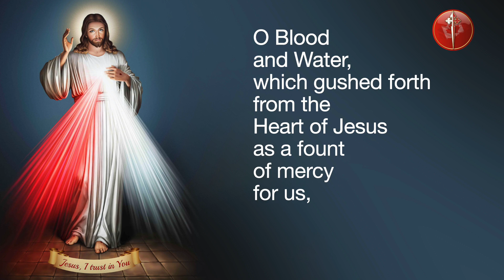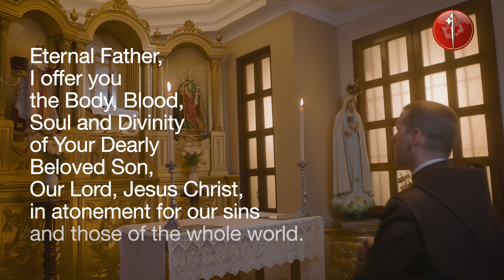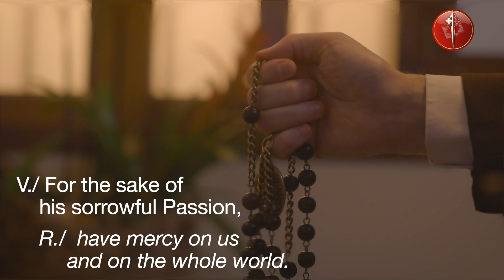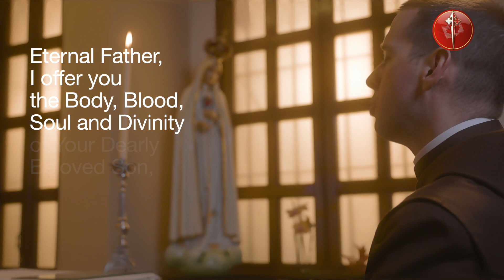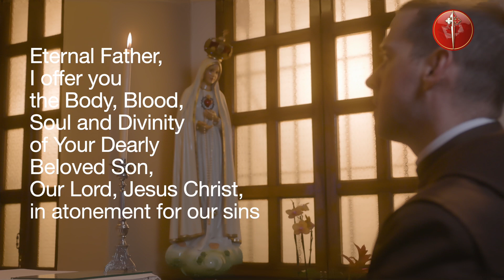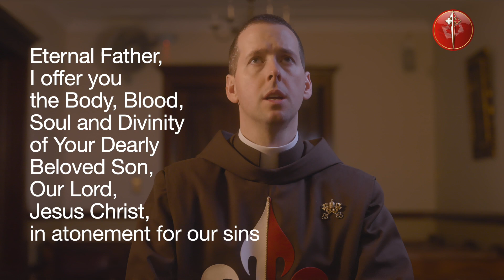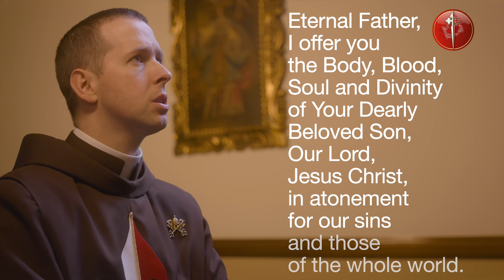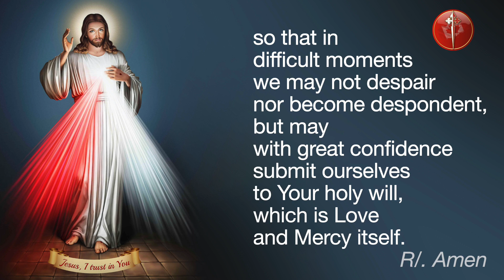Daily Divine Mercy Chaplet With Fr Ryan Murphy EP - Nov 22, 2023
Today, November 22, Daily Divine Mercy Chaplet with Fr Ryan Murphy EP and the Heralds of the Gospel Canada.

Topic of the Day: "The graces of My mercy are drawn by means of one vessel only, and that is - trust." - Diary, II, 1578

00:00 In the name of the Father…
00:06 You expired, O Jesus, but the source of life gushed forth for souls, and the ocean of mercy opened up  for the whole world. O Fount of Life, unfathomable Divine Mercy, envelop the whole world and empty Yourself out upon us
00:38 O Blood and Water, which gushed forth from the Heart of Jesus as a fount of mercy for us, I trust in You
00:56 Our Father...
01:22 Hail Mary...
01:41 I believe in God, the Father almighty, Creator
02:38 Eternal Father, I offer you the Body and Blood, Soul and Divinity of Your Dearly Beloved Son, Our Lord, Jesus Christ, in atonement for our sins and those of the whole world.
02:52 For the sake of His sorrowful Passion, have mercy on us and on the whole world.
03:45 Eternal Father, I offer you the Body and Blood, Soul and Divinity of Your Dearly Beloved Son, Our Lord, Jesus Christ, in atonement for our sins and those of the whole world.
04:00 For the sake of His sorrowful Passion, have mercy on us and on the whole world.
04:53 Eternal Father, I offer you the Body and Blood, Soul and Divinity of Your Dearly Beloved Son, Our Lord, Jesus Christ, in atonement for our sins and those of the whole world.
05:06 For the sake of His sorrowful Passion, have mercy on us and on the whole world.
06:00 Eternal Father, I offer you the Body and Blood, Soul and Divinity of Your Dearly Beloved Son, Our Lord, Jesus Christ, in atonement for our sins and those of the whole world.
06:16 For the sake of His sorrowful Passion, have mercy on us and on the whole world.
07:10 Eternal Father, I offer you the Body and Blood, Soul and Divinity of Your Dearly Beloved Son, Our Lord, Jesus Christ, in atonement for our sins and those of the whole world.
07:24 For the sake of His sorrowful Passion, have mercy on us and on the whole world. t
08:18 Holy God, Holy Mighty One, Holy Immortal One, have mercy on us and on the whole world.
08:42 Eternal God, in whom mercy is endless and the treasury of compassion—inexhaustible, look kindly upon us and increase Your mercy in us, that in difficult moments we might not despair nor become despondent, but with great confidence submit ourselves to Your holy will, which is Love and Mercy itself.
09:13 Final Blessing
09:25 Topic of the Day